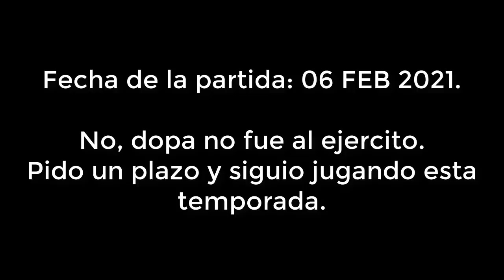¿QUE PASA CUANDO DOPA TIENE UN HORRIBLE INICIO? ¿COMEBACK? - Dopa Subtítulos En Español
Si te gusta y deseas apoyar mi contenido puedes realizar una donación al canal a través de el siguiente enlace estaré totalmente agradecido!